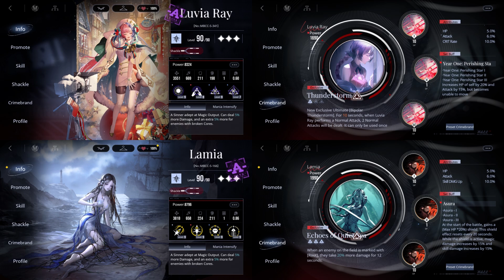Path to Nowhere Dis Shadows EX6-1, EX6-2. Max Depth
0:00 EX6-1
4:04 EX6-2